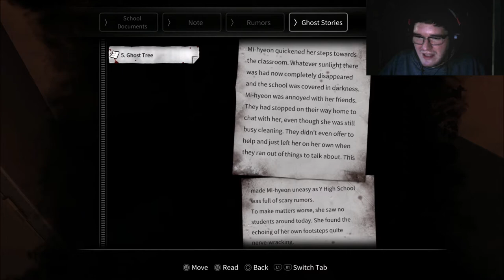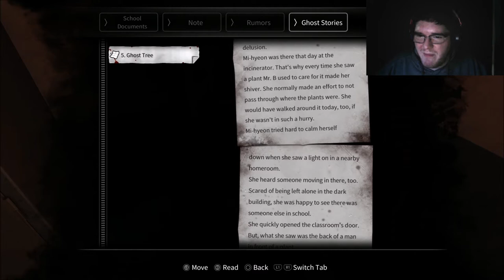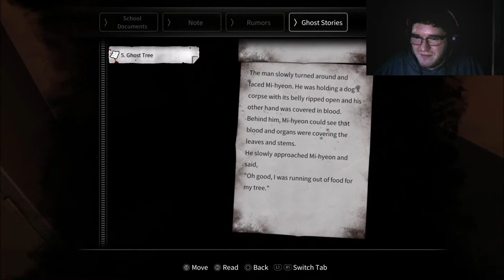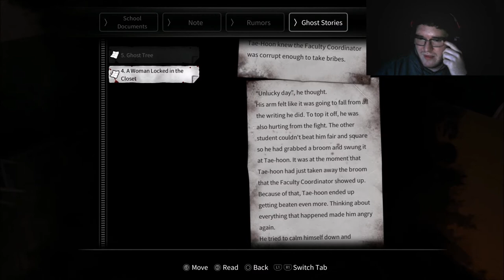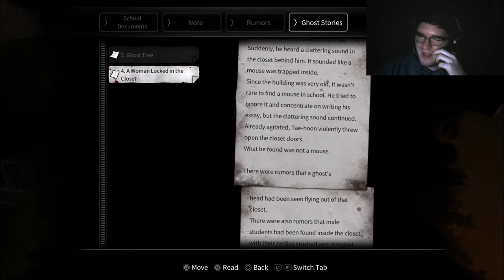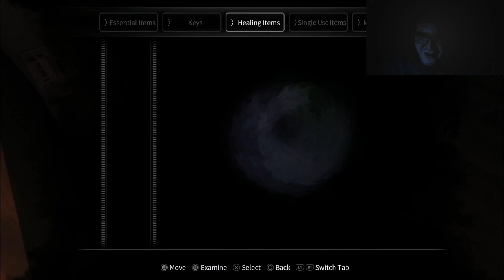"Coward makes poor choices" - Matthew Plays: White Day [Hard Mode] - Episode 2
Finished editing Episode 2! :D

This is the episode where I have a massive freak out and die twice in stupid ways, so I hope you guys enjoy! XD

Next Episode should be the last one for this session. Look forward to it!

About the Game:
White Day: A Labyrinth Named School, known as in Korea, is a survival-horror game developed and published by Korean game development studio Sonnori in 2001. The game was remade in 2015 by ROI Games, and was directed and produced by the former CEO of Sonnori.

White Day is the story of a young man's trip into a school at the dead of night to return the diary of So-Young (a girl at school he likes) which she lost earlier in the day, and deliver some candy in preparation for the Eastern holiday of the same name, White Day.

Finding himself locked up soon after entering, escaping the school now becomes the main objective.